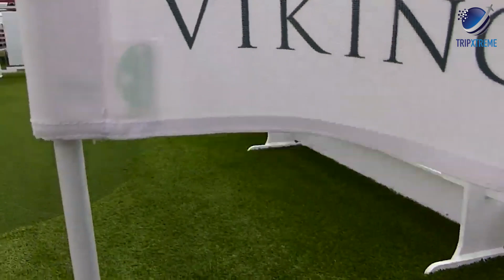Top 10 Best Cruise Ships You Must Travel 2025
Trip Xtreme presents the hot topics around travel, things to do, adventure, places to visit, and much more. Today, we present the 'Top 10 Best Cruise Ships You Must Travel 2025' which includes the likes of Seven Seas Explorer, Viking Orion, Seabourn Odyssey, and more. Watch premium content on travel to get entertained and inspired exclusively on Trip Xtreme!